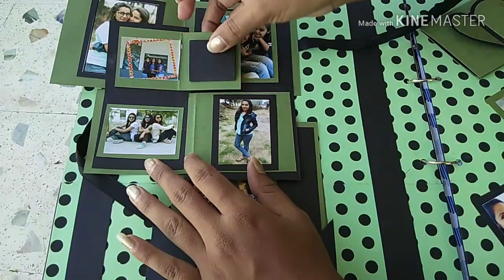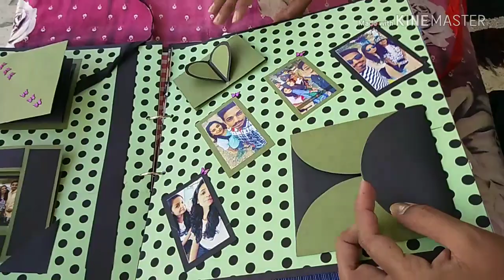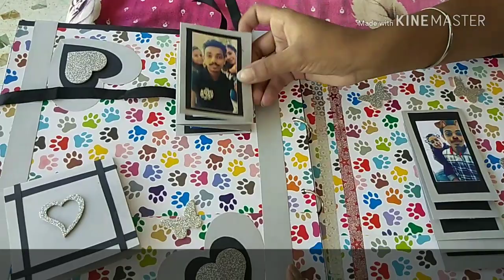Scrapbook || Explosion Box || Birthday Card || Pop Up Scrapbook Ideas